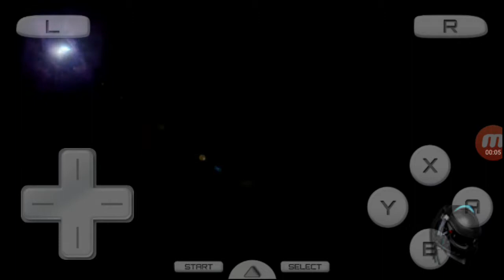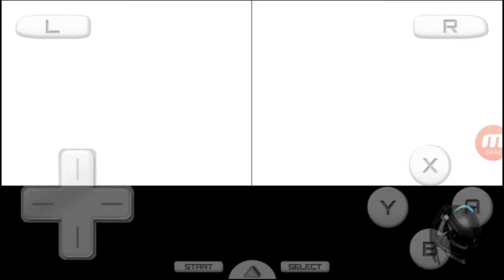Pokémon Black Ep.02 - Great Ball e o Pokémon Elemental.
Sinopse: Nesse episódio JP e seu Tepig finalmente iniciam sua jornada pokémon até a próxima cidade onde irão em busca do primeiro ginásio quais desafios irão aparecer?